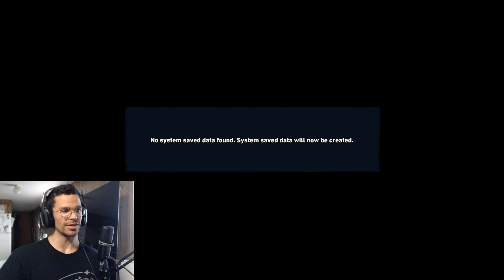SAND LORD & TRINITY FUSION DEMO GAMEPLAY!